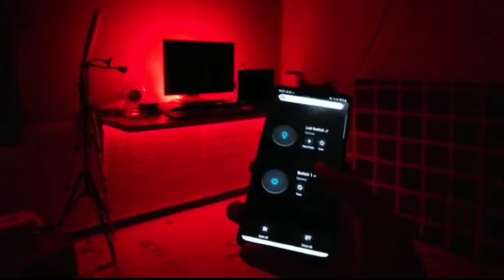Setup Tour (Everything is Remote control)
Camera Using : Samsung S20 FE